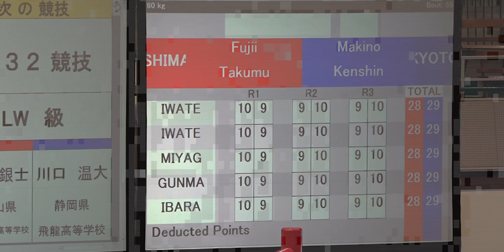2018年インターハイ ボクシング ライト級1回戦 前田世斗 対 上原健士郎